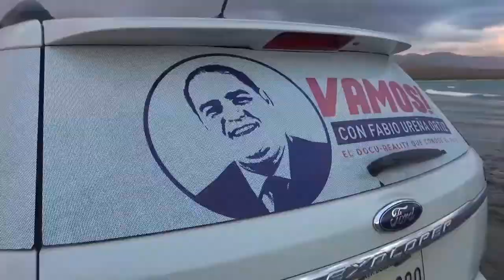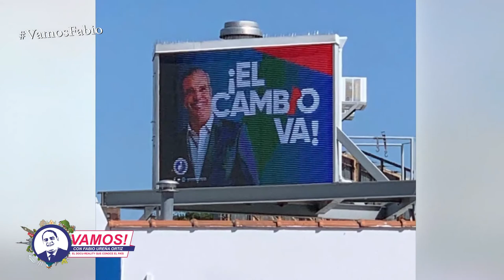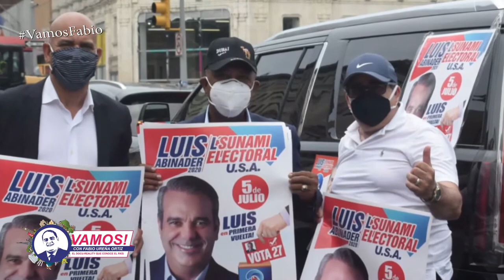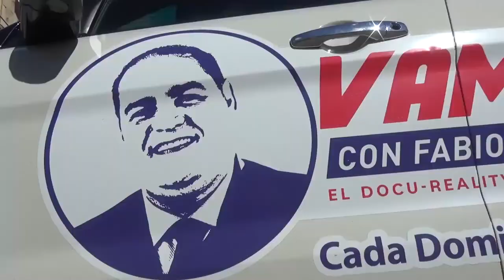Vamos! Entrevista a dirigentes del movimiento Lsunami Electoral PRM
Entrevista completa a los dirigentes del movimiento político L´Sunami Electoral del PRM que participaron en nuestro programa Vamos! Al Cierre Del Proceso Electoral.

Carlos George coordinador General, la doctora Sonalys Núñez Coordinadora en la Florida y Juan Mejía coordinador General en Estados Unidos.